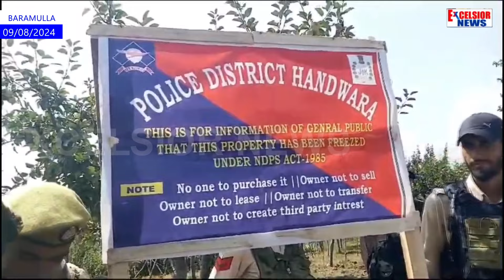Police Attaches Property Of Drug Peddler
Handwara:   Handwara police has attached the property  which includes land measuring 1 Kanal and 08 Marlas  at Kralgund belonging to Drug Dealer Mushtaq Ah Mir Urf  (Chakoo) son of Gh Nabi Mir. The exercise was conducted under the supervision of  Tehsildar Kralgund